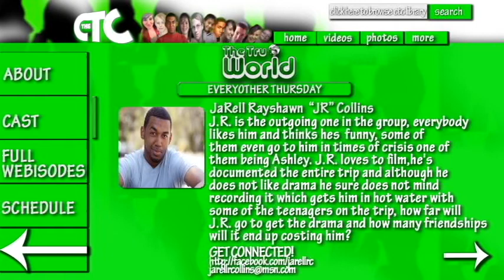The Tru World, [CAST SECTION] J.R. Collins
THE TRU WORLD is my "reality show" Back in 2007 and 2008 a group of friends and I went on a trip , it was suppose to be a trip for a young youth group, but after arriving things get dramatic!  The Tru World debuted here on The CTC solely by its self on March 11, 2010. Since then it has been on a LONG HIATUS but is back! It has in total garned over (2000+) views!